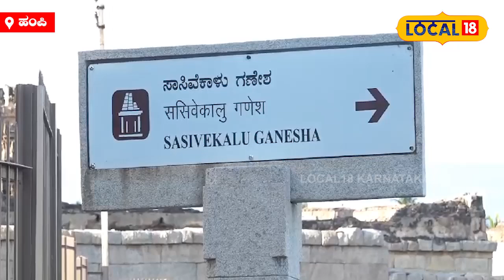Hampi Ganesha Temple | ಅದೊಂದೇ ಕಾರಣಕ್ಕೆ ಈ ಗಣೇಶನಿಗೆ ಪೂಜೆ ಮಾಡಲ್ಲ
News18 Kannada Live | ನ್ಯೂಸ್ 18 ಕನ್ನಡ ಲೈವ್
Karnataka | ಕರ್ನಾಟಕ
Kannada | ಕನ್ನಡ